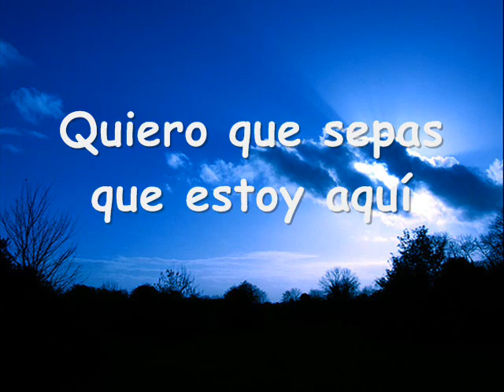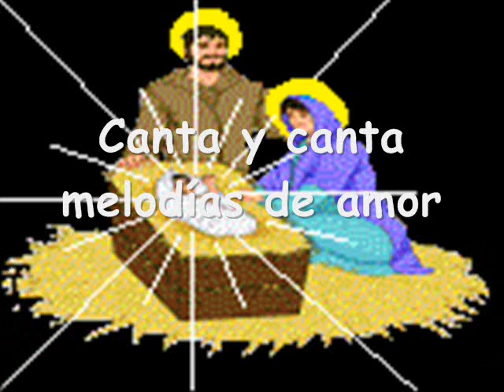Mesías Niño, Maravilloso